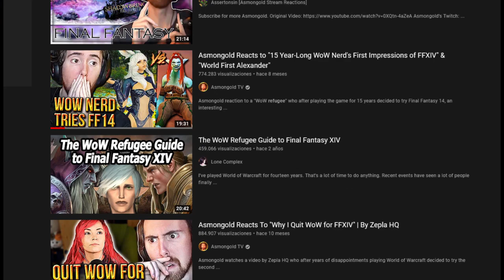[Opinión] ¿Final Fantasy XIV o World of Warcraft?